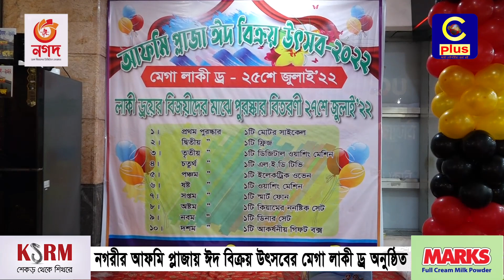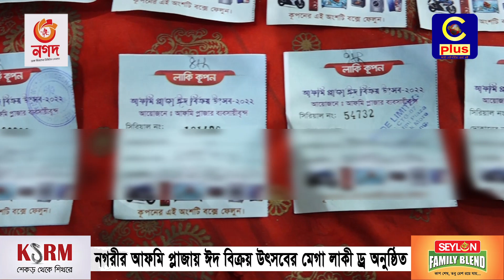নগরীর আফমি প্লাজায় ঈদ বিক্রয় উৎসবের মেগা লাকী ড্র অনুষ্ঠিত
Slogan: আরাঁ চাটগাঁইয়া হতা হই
Country: Bangladesh
Language: Bengali।Chittagong Language
Broadcast area: Online